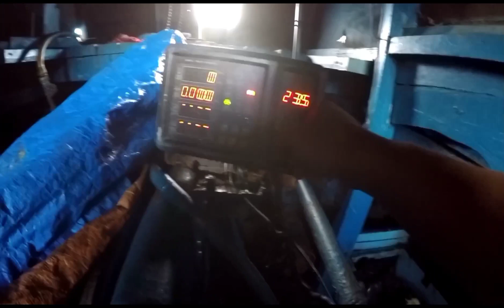pinontahan ko Ang yunit dahil gusto ko Silang mkita